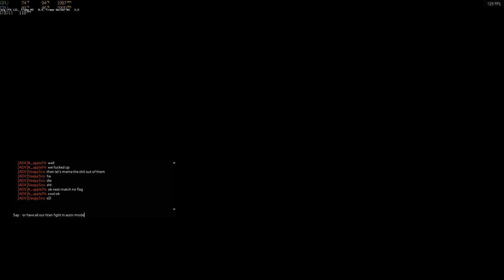Titanfall 2 Capture the Flag Drydock 12-13-2020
Really fast game and even managed to use Legion.